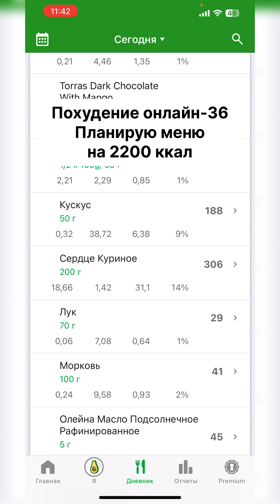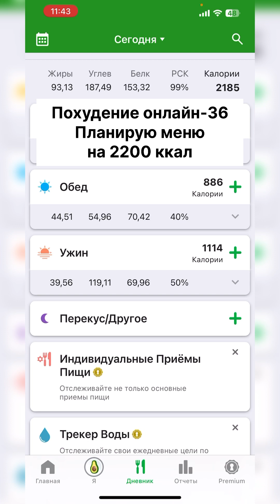Похудение онлайн-36. Планирую меню на 2200 ккал.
Мою ароматную Адыгейскую соль и Приправленную соль Idealetta - покупайте на Проме, Розетке или моём сайте: